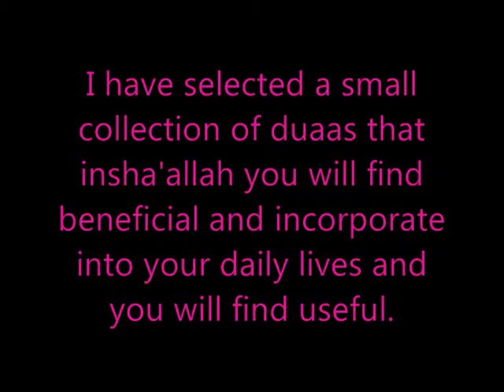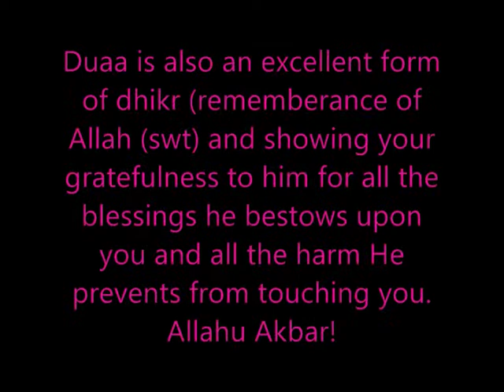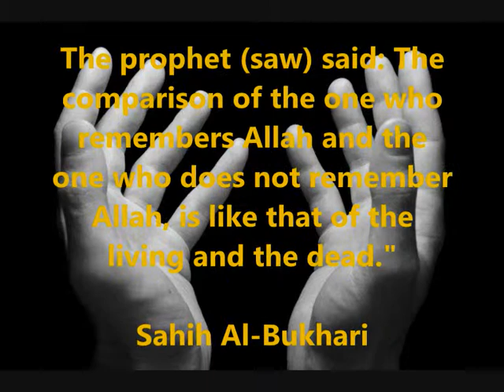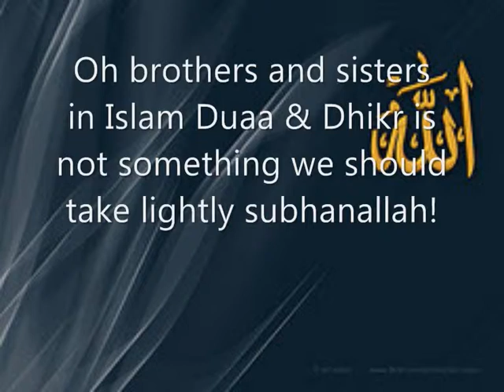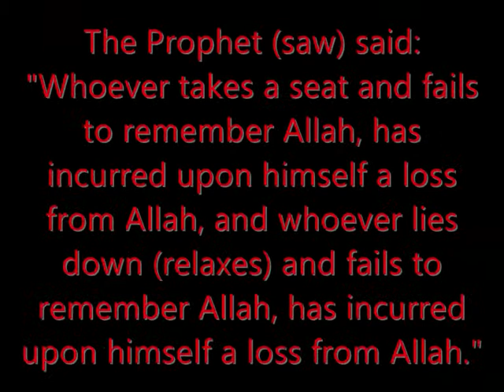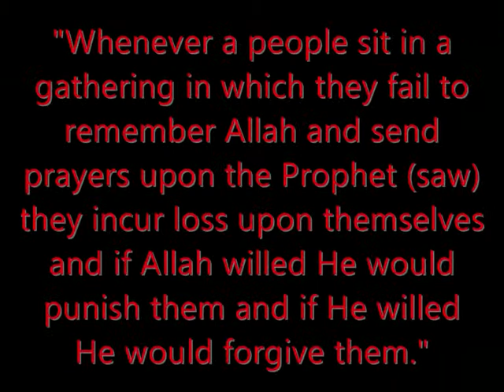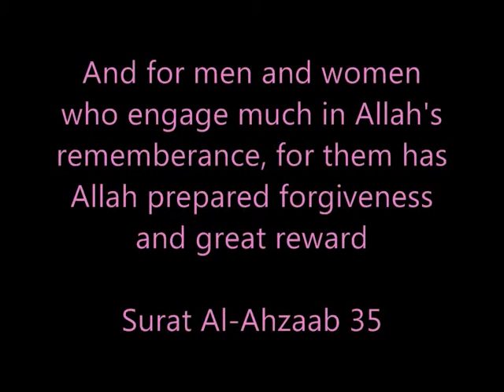Simple, Beautiful Duaas & Dhikr 2. (Arabic Version)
see description of my first version!